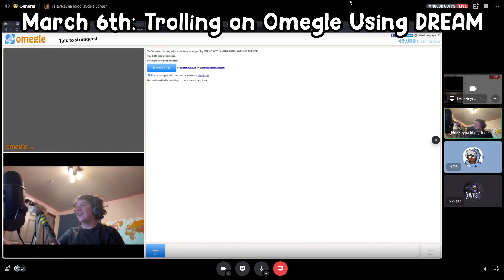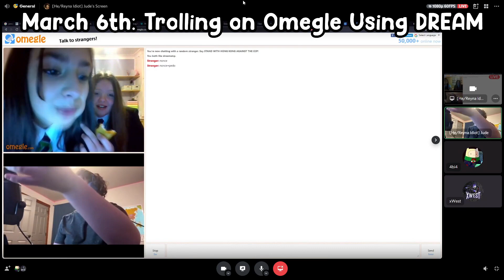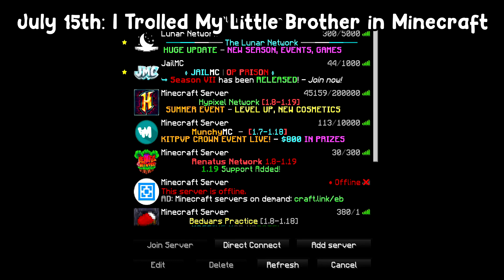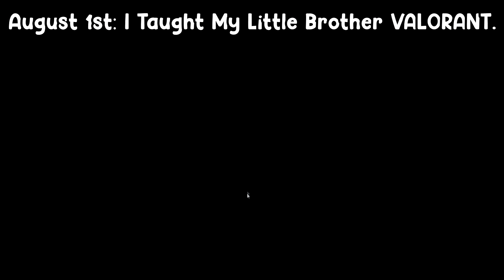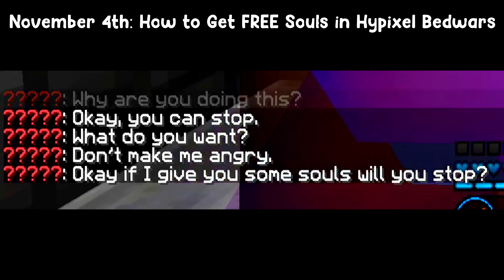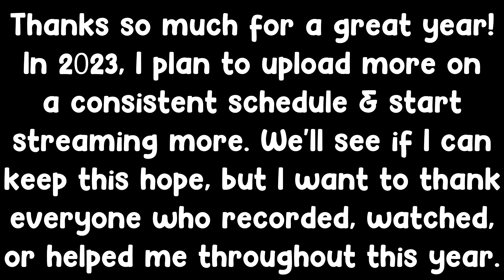Best of xWest (2022 Edition)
➧ The Best of xWest 2022. It has been a great year and some incredible new and old friends! I will try and upload a consistent schedule in 2023.